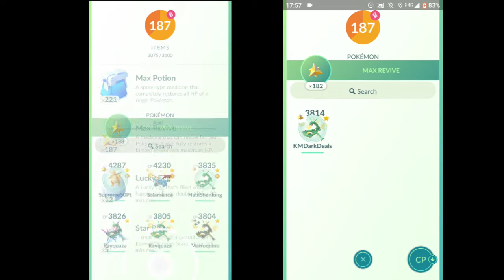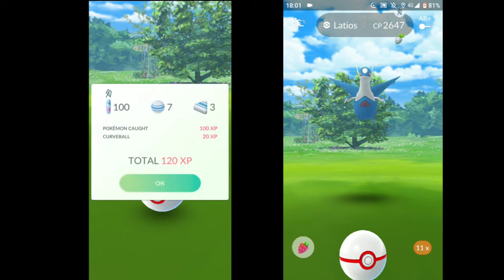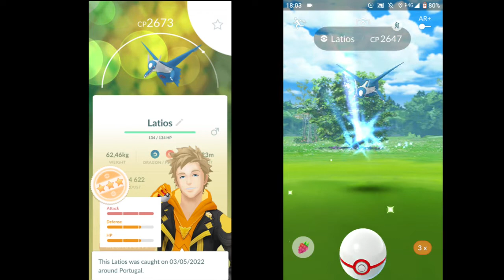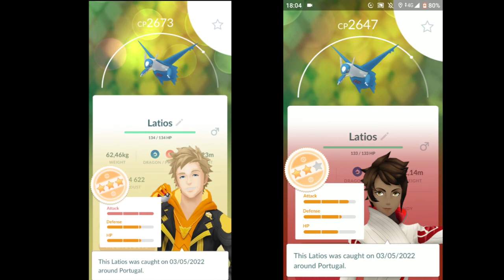Tier 6 Mega Latios Quartet in Windy Weather(Dragon Breath/Psychic) in Pokémon Go(May 2022)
Facing Mega Latios with 3 other friends with some of the best Dragon type pokemon that the game has to offer.
Psychic does a lot of damage boosted by the windy and being Tier6, made it even stronger, but still achievable.
Portugal, Algarve, Albufeira.